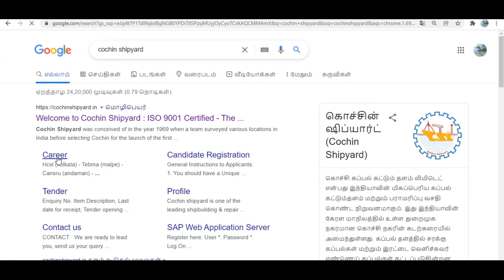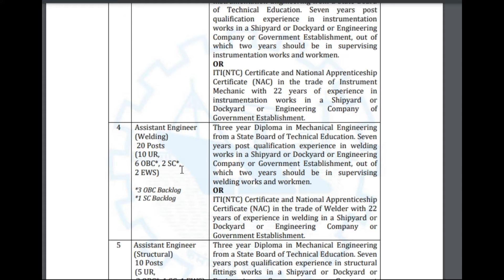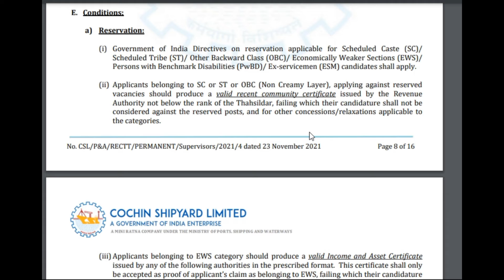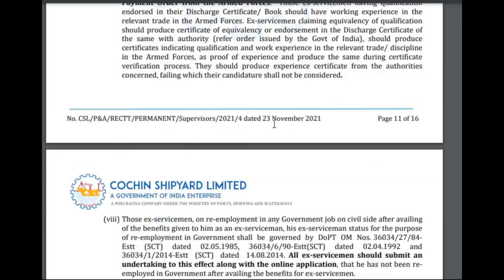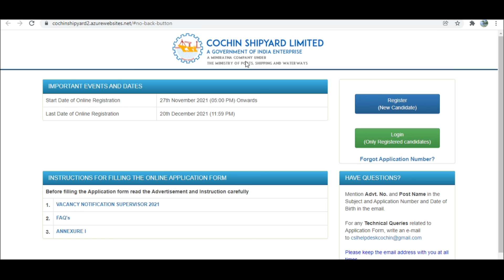Diploma,, ITI,, jobs in Cochin Shipyard Limited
hi friends,,
try to apply,,